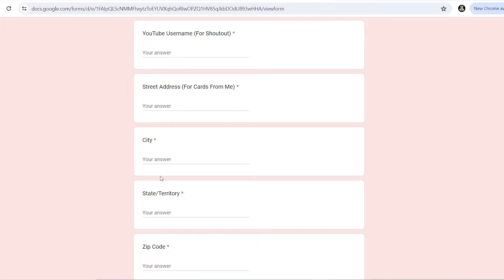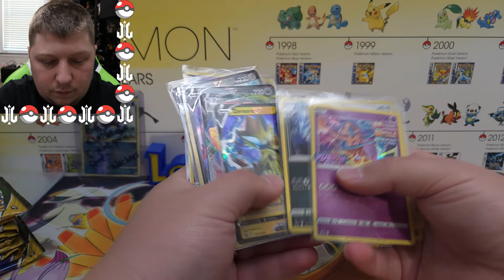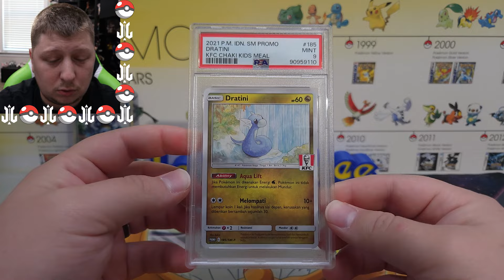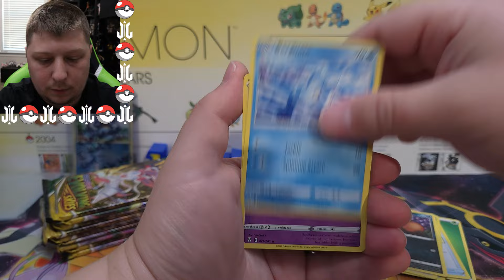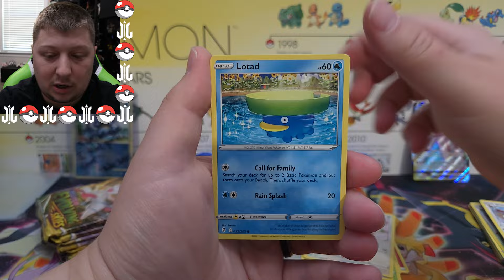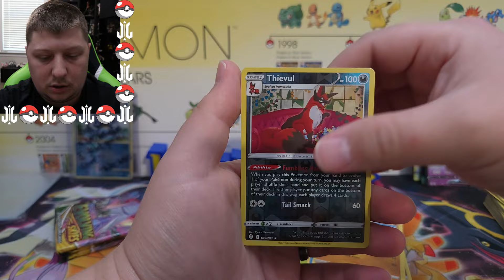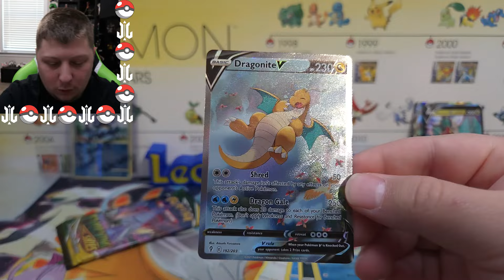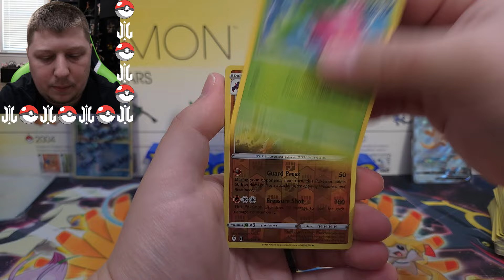I PULLED IT!!! (Evolving Skies Opening)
I finally got a major hit opening Pokemon Evolving Skies!!!

Send Viewer Mail!